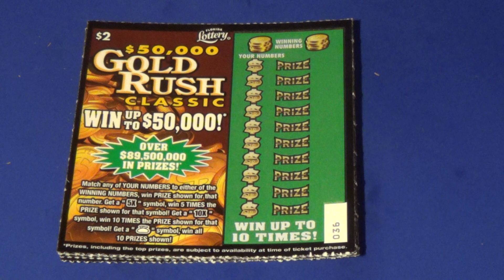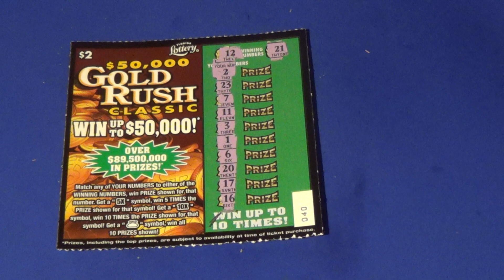SOOD 370: FIVE $2 GOLD RUSH CLASSIC Florida Lottery Scratch Tickets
Florida Lottery scratch off tickets featured:
   $2 Gold Rush Classic (5)